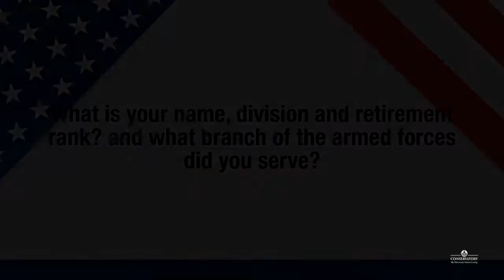Jerry Calvert US Air Force Veteran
1st class Jerry Calvert US Air Force Veteran. He spent part of his time strategic air command and part doing supply runs.